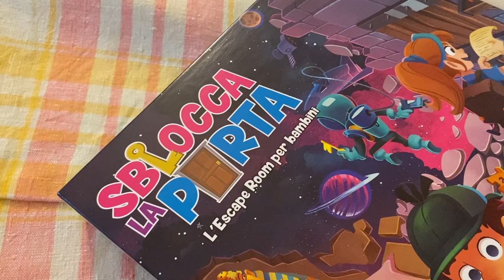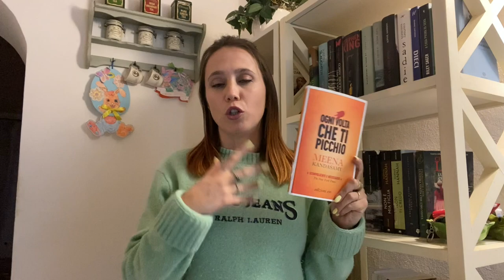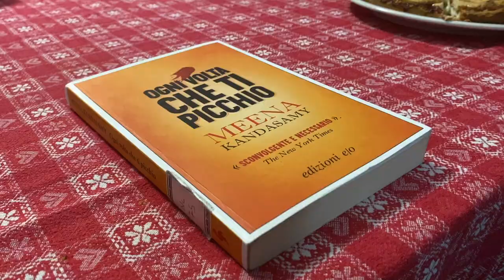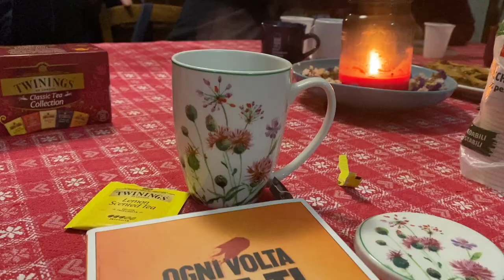Appuntamento al CLUB DEL LIBRO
- Pastorale americana (Philip Roth)

- Le correzioni (Jonathan Franzen)

- Trilogia di New York (Paul Auster)

- Follie di Brooklyn (Paul Auster)

- Americana (Don DeLillo)

- Una cosa divertente che non farò mai più (David Foster Wallace)